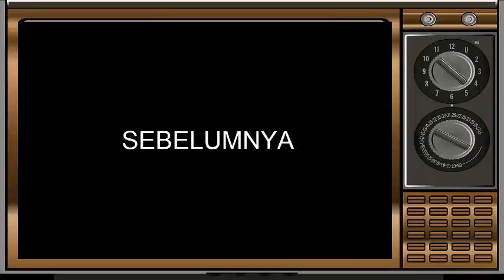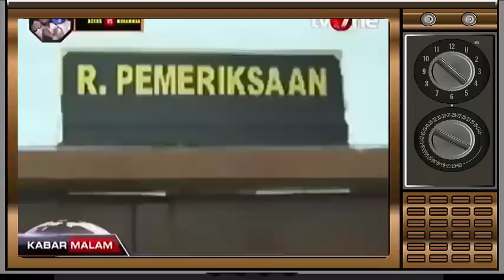Reka Ulang pembu**han Eno Parinah | Terkuak Bagaimana Ketiga tersangka Mem**nuh korban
Akhirnya terungkap motif siswa SMP membunuh Eno Parinah (19) dengan cara menancapkan gagang cangkul di kelamin korban. Siswa SMP berinisial RA (15) membunuh Eno Prinah karena Eno kerap menolak berhubunhan intim dengan dirinya .

Pembunuhan sadis bermula pada Kamis (12/5/2016) sekitar pukul 23.30 WIB. Saat itu, RA mendatangi mess Eno Parinah di Kampung Jatimulya, RT 01/RW 04, Desa Jatimulya, Kosambi, Tangerang.

Di dalam mess korban, RA dan Eno Parinah terlibat ciuman yang cukup mesra. Tak kuat menahan birahi, RA malah langsung ingin menyetubuhi korban. Namun Eno menolak karena dirinya takut hamil.

Penolakan Eno tersebut pun membuat RA kecewa dan marah. RA lalu keluar kamar meninggalkan Eno Parinah. Namun, tak lama kemudian, RA kembali masuk ke dalam mess Eno bersama dua temannya.

Di dalam kamar, RA dan dua temannya memaksa Eno Parinah berhubungan badan. Eno pun melawan, namun apa daya dirinya di gerayang oleh 3 pria.

Eno pun lantas ditelanjangi, disiksa, dan dibunuh secara sadis menggunakan gagang cangkul yang didapatkan tersangka di luar kamar.

Sebelumnya, tersangka yang masih pelajar SMP ini menggigit payudara Eno Parinah. Kemudian menyuruh kedua temannya mengangkat kedua paha korban dan menusukkan gagang cangkul ke kelamin Eno Parinah.

Setelah memastikan Eno Parinah tewas, para tersangka meninggalkan mess dengan membawa ponsel korban. Mayat Eno Parinah ditemukan teman pabriknya pada Jumat, 13 Mei 2016.

Eno Parinah ditemukan dalam posisi telentang tanpa busana, hanya ditutupi bantal dan pakaiannya. Di kemaluanya tertancap gagang pacul.

Polisi berhasil menangkap para pelaku Pada Minggu pagi (15/5/2016). Polisi dari Polres Metro Tangerang dan Polda Metro Jaya mengamankan tersangka yang diketahui memiliki hubungan khusus dengan Eno Parinah.

Dari tangan tersangka, polisi menyita barang bukti yang disita adalah, sepotong kaos oblong hitam, celana pendek jeans tersangka, sandal jepit dan handphone milik tersangka. Ada juga sebuah ponsel milik korban.

”Sejak ditangkap pukul 3 pagi (Minggu), terduga pelaku memberikan keterangan yang tidak konsisten. Awalnya mengaku melakukan sendiri, kemudian berubah melakukan berdua,” ujar Kasatreskrim Polres Metro Tangerang AKBP Sutarmo.